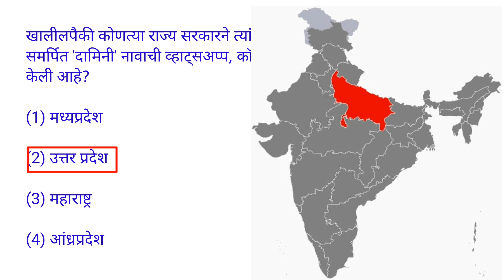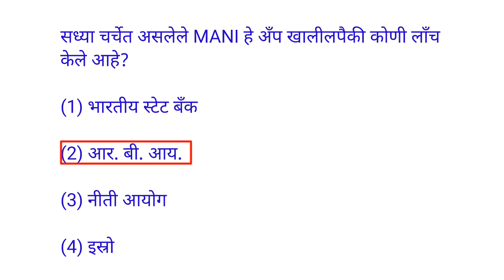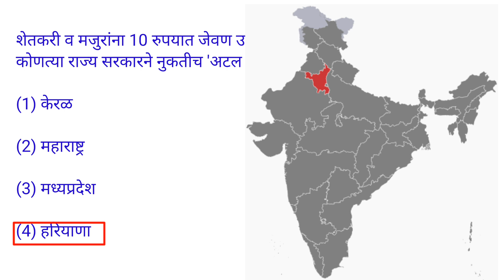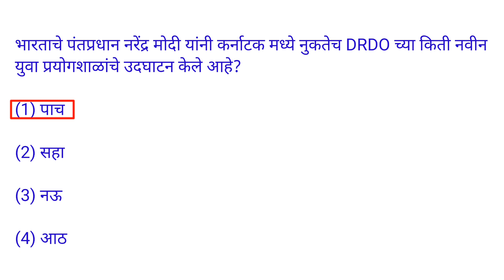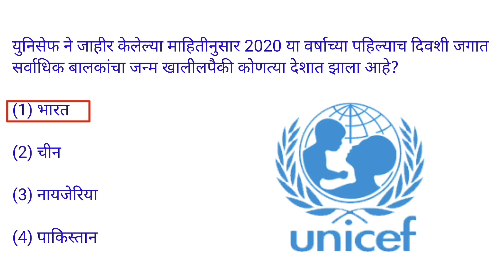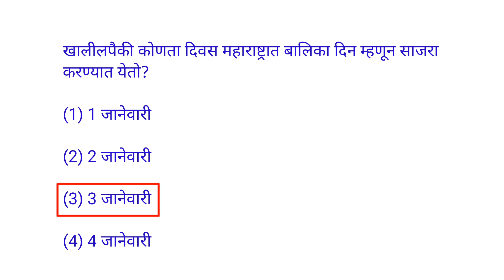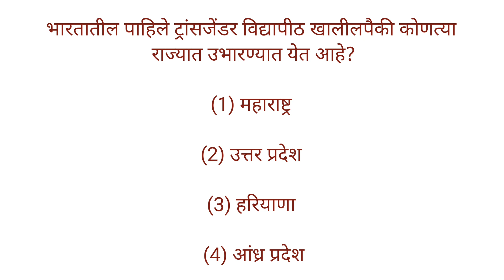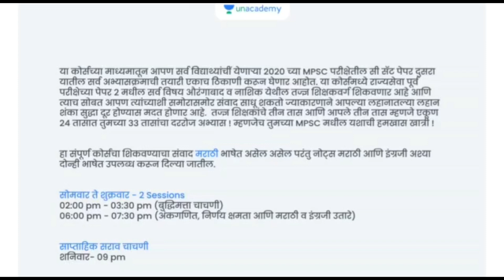Current affairs || January 2020 || In marathi #03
This is the 3rd part of current affairs from January 2020. And the question mentioned in this video are important for all the competitive exams like MPSC, STI, PSI, ASO, Talathi and all other exams.